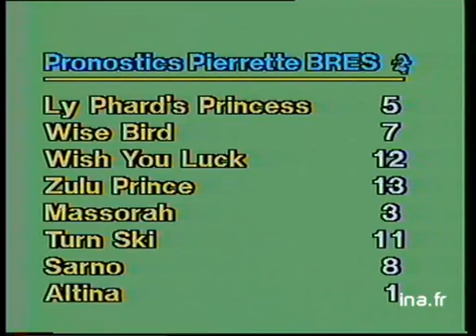JA2 20H : EMISSION DU 26 AOÛT 1983